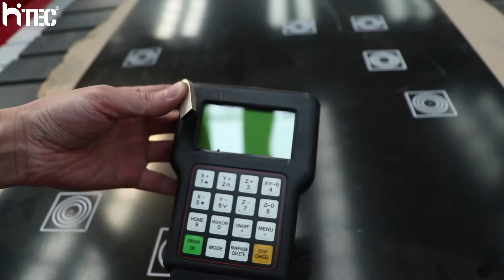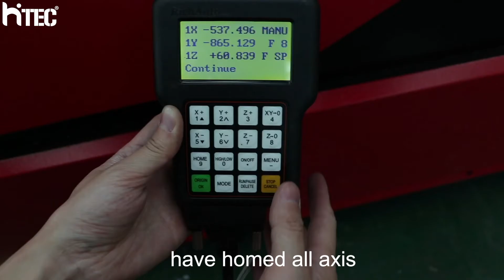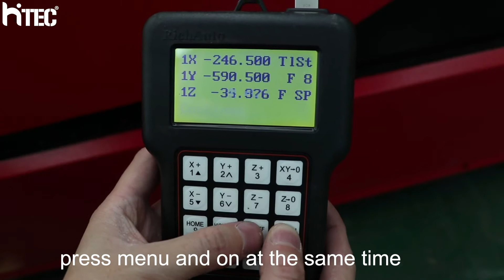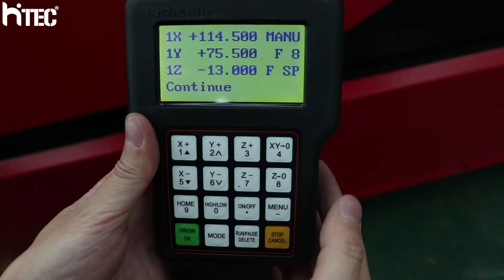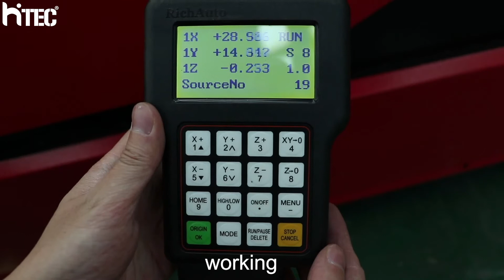How to operate cnc router 6090 with dsp A11